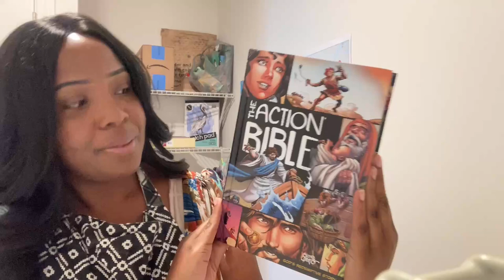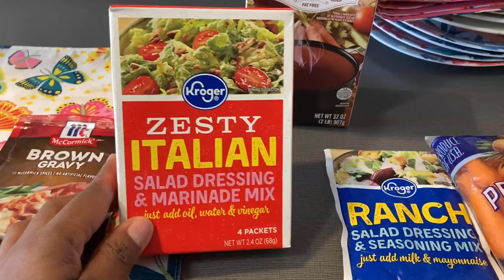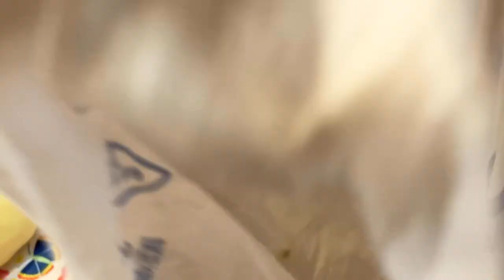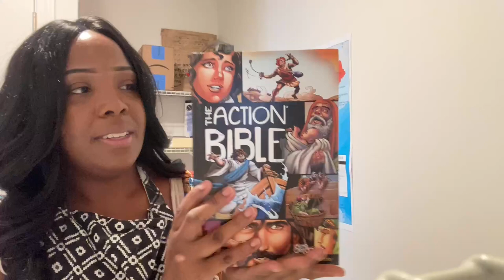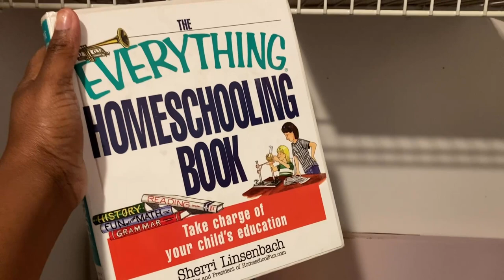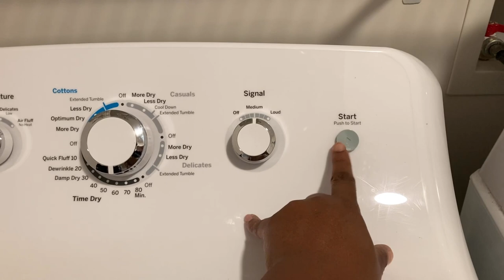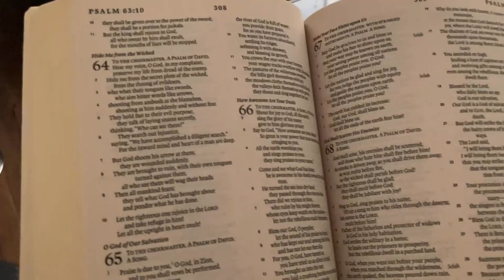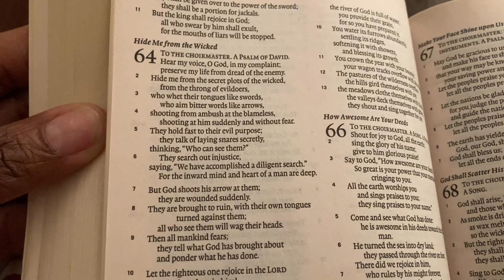Sweet & Southern Homemaking | Recipes for Your Homes, Homeschool Nook, Homemaking is Ministry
...Sweet & Southern Homemaking (Vlog)

GET TO KNOW HOUSE OF JASMINE:
➕Just a single momma x3 transformed by Jesus. Sharing scripture-filled encouragement, homemaking, modesty, transparent conversations about womanhood and helping women to walk in the truth.

Welcome HOME!